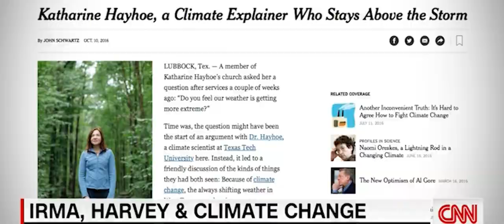Let Science Speak - Dr. Katharine Hayhoe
It's not easy being a climate scientist and a Christian in a red state. But Dr. Hayhoe, Director of the Climate Science Center at Texas Tech University, sees the intersection of science and faith.